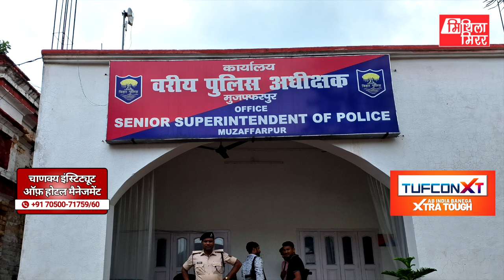मिथिला मिरर’क दैनिक समाचार बुलेटिन मे देखल जाउ राज्य 10टा महत्वपूर्ण खबरि स्नेहा झा’क संग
Mithila Mirror  is India's best Maithili News Channel. Mithila Mirror news channel covers latest news in politics, entertainment, Bollywood, business and sports.
Editor-in-Chief : Lalit Narayan Jha
Report : Saroj Mishra &  Sneha Jha
Design : Kamal Mohan Thakur